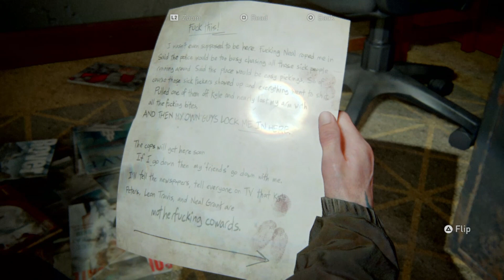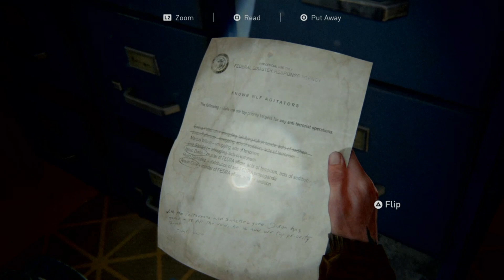GOT GAS FOR THE GENERATOR | DAY 6 | THE LAST OF US PART II